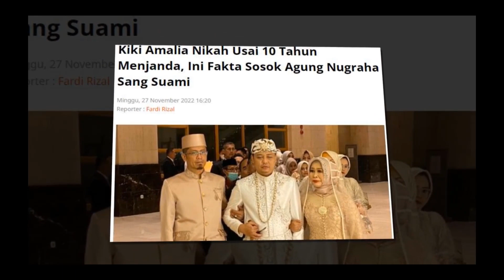Kiki Amalia Nikah Usai 10 Tahun Menjanda, Ini Fakta Sosok Agung Nugraha Sang Suami